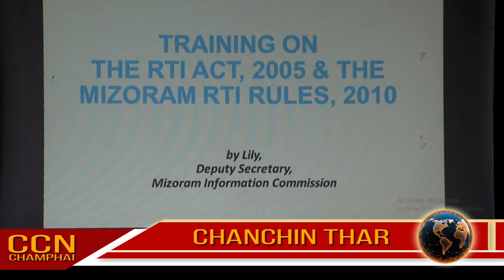CCN (Champhai News - February 28, 2024)